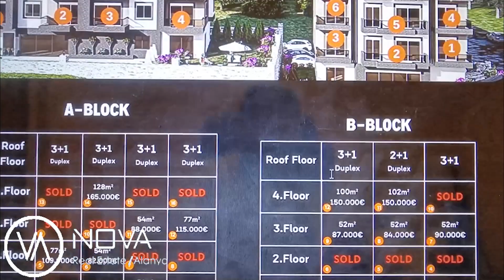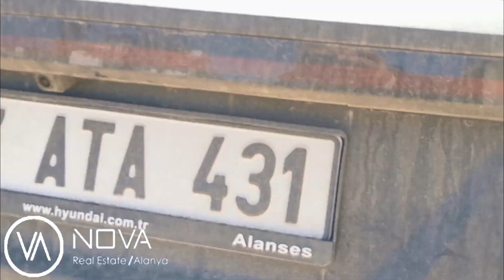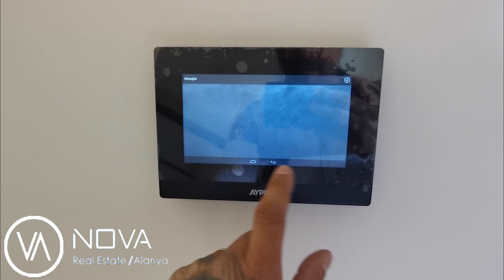Was machen wir???, Hinter den Kuliisen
Etwas anderes aus dem Alltag von mir/uns, hinter den Kolissen, ich nehme euch mit durch meinen/unseren Tag mit.
Für Fragen stehen wir von Nova Property selbstverständlich zur Verfügung!

Alanya Office
Ahmet Tokuş Boulevard No. 14, 07410 Antalya/Alanya